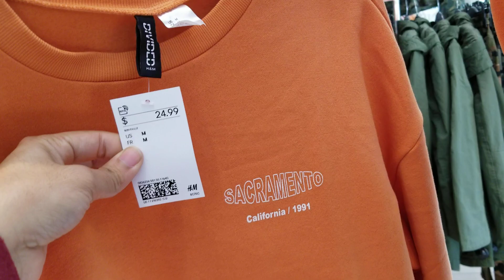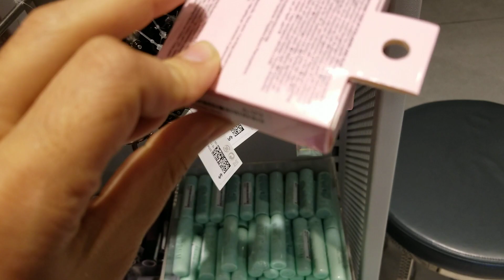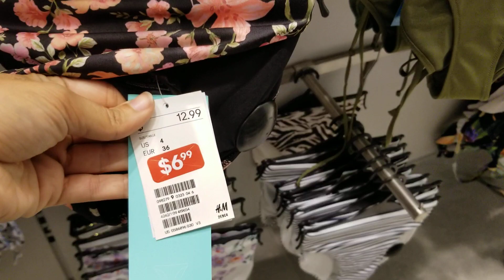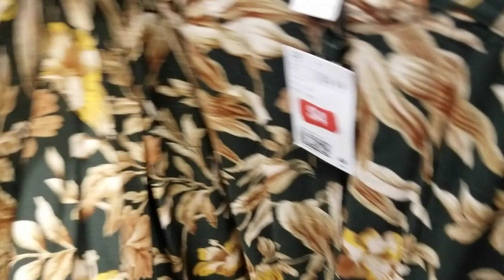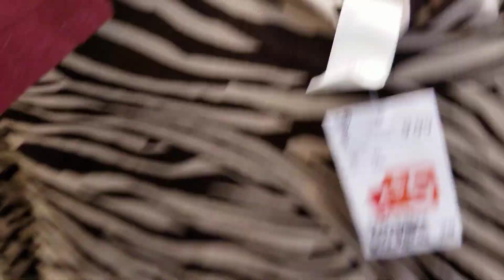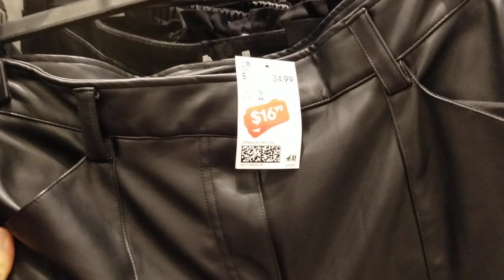H&M New Year Collection h&m2020. H&M احدث كولكشن شتاء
h&m_ sale
h&m_ owner
#,h&m_ usa,
haul_ h&m
H&M _New Year_ Collection
h&m_ Mexico
h&m_ New York
h&m_ Dubai
# h&m_ عمان
# h&m_ السعوديه
# h&m_ الامارات
# h&m_ مصر
# h&m_بحرين
# h&m_الكويت
# h&m_ الاردن
# h&m_europe
# h&m_  فرنسا
# h&m_ London
# h&m_  المانيا
# h&m_ Australia
NewIn H&M